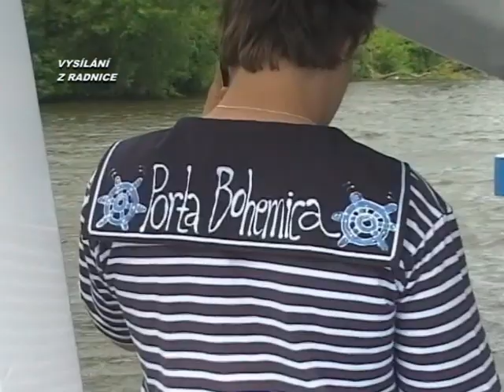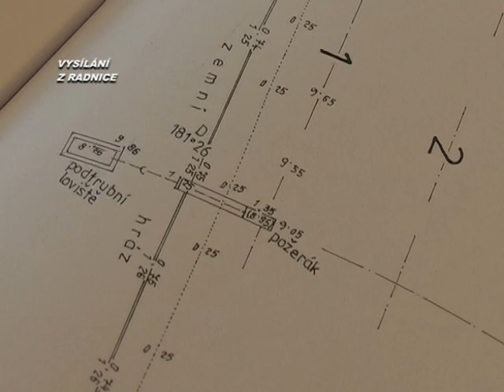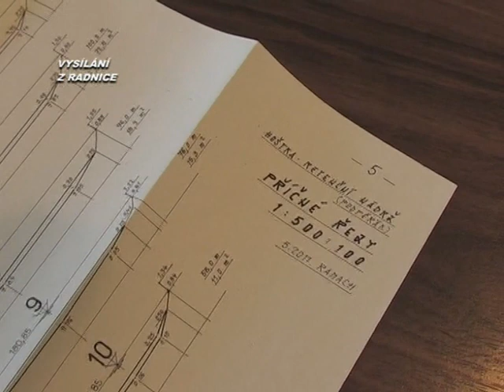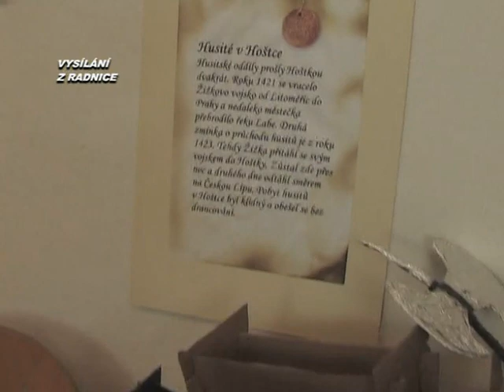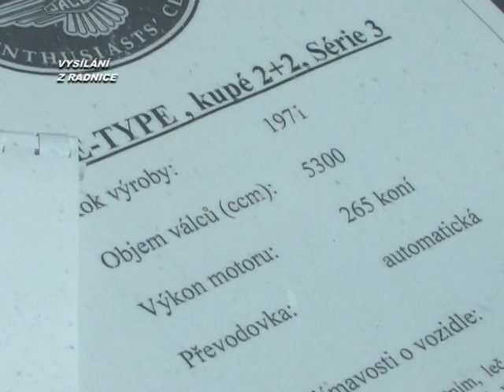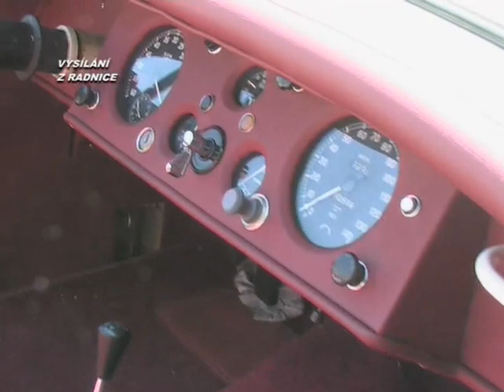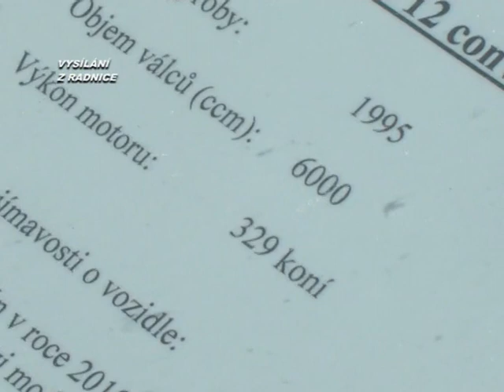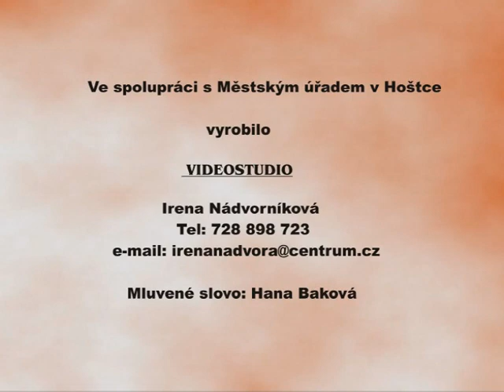Vysílání z radnice č. 350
ZŠ - školní výlet
slovo starosty
MŠ - opravené atrium
úklidová akce myslivů
výsledky soutěže "Hoštecké památky"
veteráni v Litoměřicích
pozvánka na příští vysílání